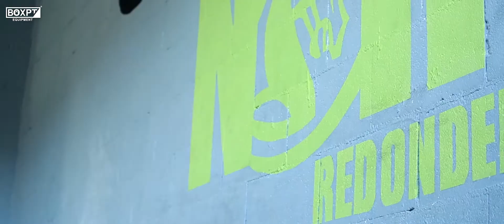New Athlete Alba Estrada | Team BOXPT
We all saw her shine at the Meridian Regionals in Madrid with her team (Crossfit NORTE Redondela Team). Alba Estrada, 25 years old, joins the teamboxpt
Welcome!